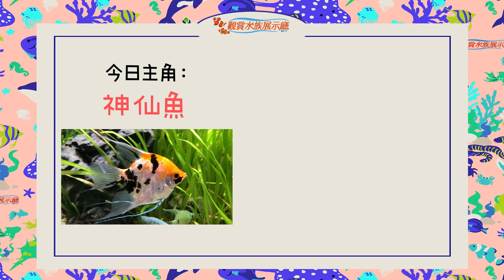神仙魚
影片製作:農業生物科技園區觀賞水族展示廳 PABP
音樂來源:Empty Mind-Lofi_hour
圖片來源:農業生物科技園區觀賞水族展示廳 PABP
資料來源:農業生物科技園區觀賞水族展示廳 PABP、Wikipedia